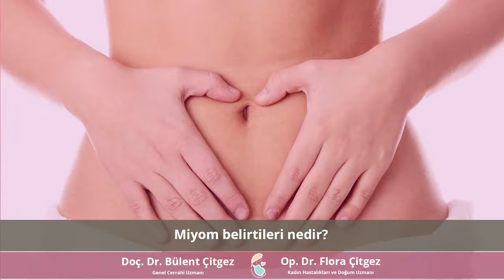Miyom belirtileri nelerdir? - Op. Dr. Flora Çitgez & Doç. Dr. Bülent Çitgez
Op. Dr. Flora Çitgez & Doç. Dr. Bülent Çitgez “Miyom belirtileri nelerdir?” sorusunun yanıtını veriyor.

En sık şikayet adet düzensizlikleridir. Uzun süren, aşırı ve ağrılı adet kanamaları en sık görülendir. Eğer büyük boyutlarda myom varsa ağrı, basınç hissi, sık idrara çıkma ve kabızlık görülebilir. Ayrıca kısırlık, tekrarlayan düşük ve erken doğumlara neden olabilir.